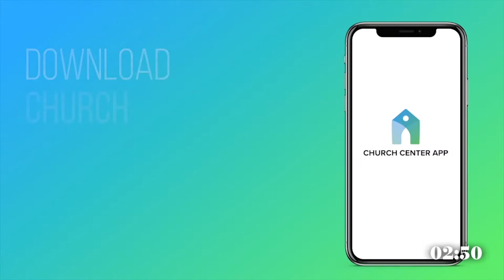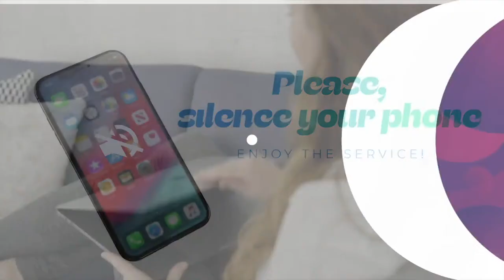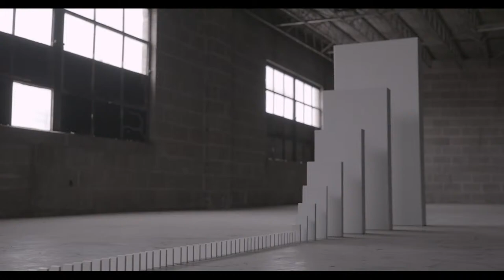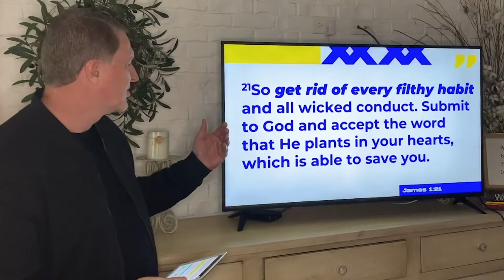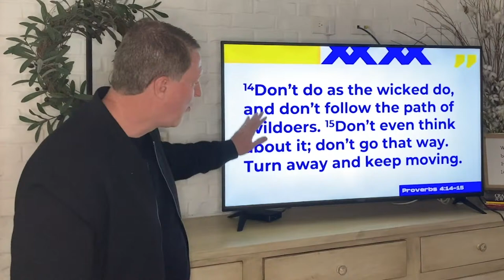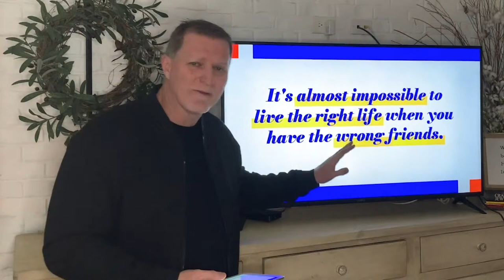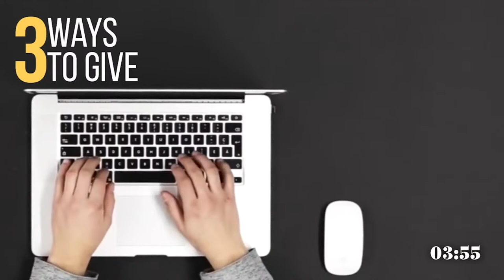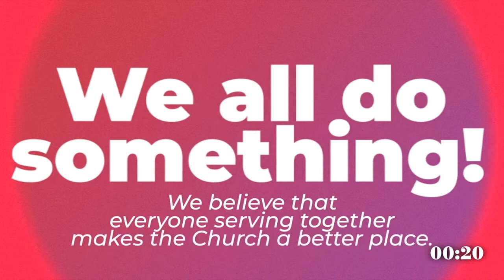Habits - Part 3. Pastor Larry Henderson. 25.April.2021. VCCIF